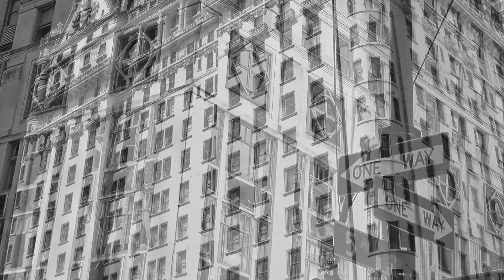NEW YORK - BUILDINGS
Here are some pictures I took in the course of my walks.